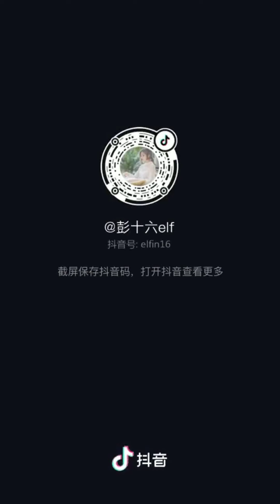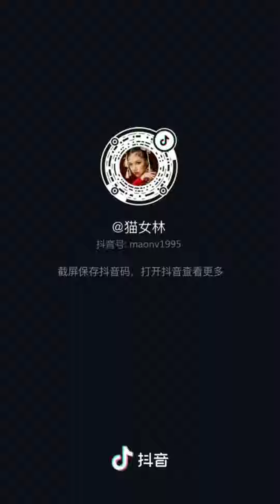[抖音tiktok]喜歡可愛的我or喜歡酷的我 ?